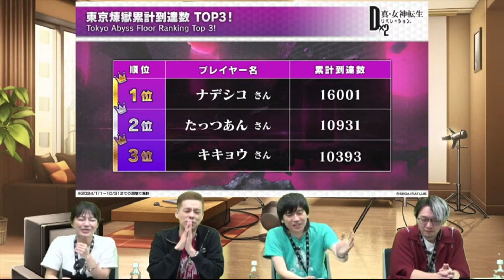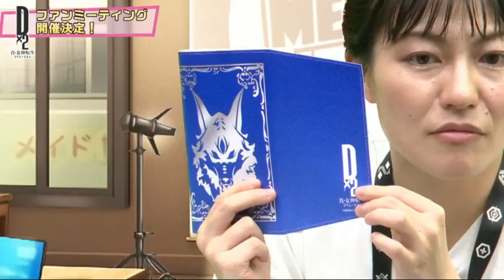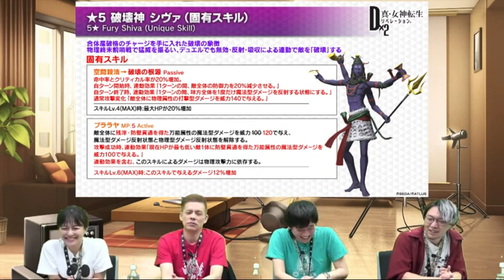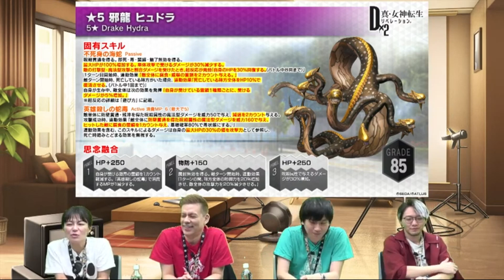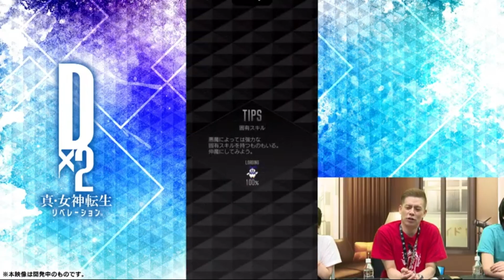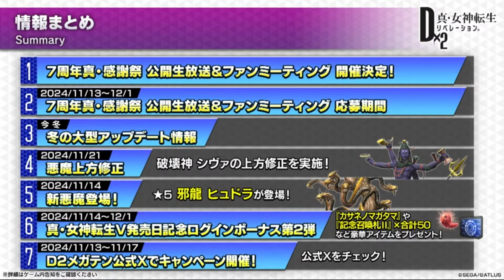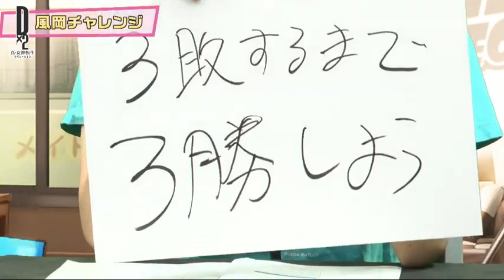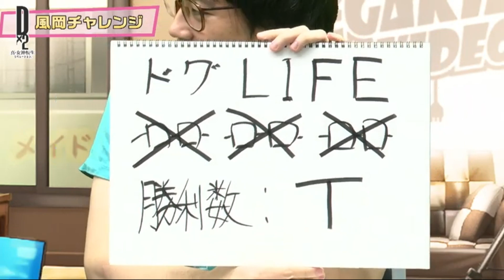Ep 1262 - D2 Megaten Winter Information Stream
Hi Guys

Welcome to the channel.  Please enjoy my Streaming video of the D2 Megaten Stream.

Fan Mail -

Australia 6906